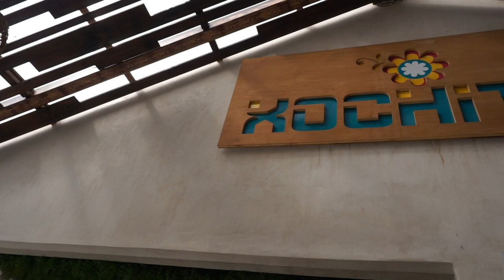Restaurante Xochitl - trolltab se la come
Fuimos al restaurante Xochitl del hotel Azul Esmeralda para ver sicierto que la comida está chingona, y saben qué? Sí lo está!